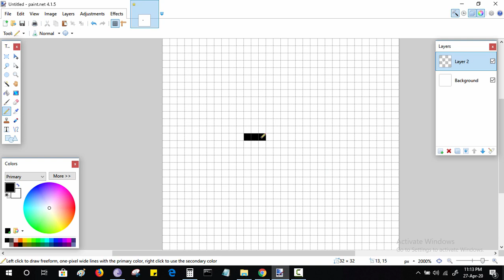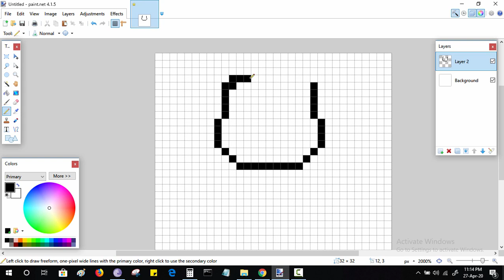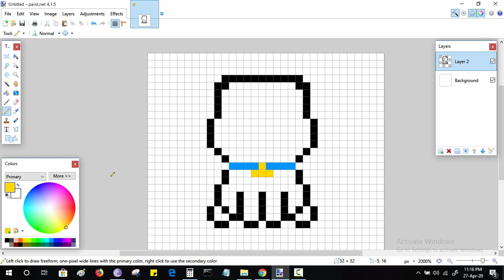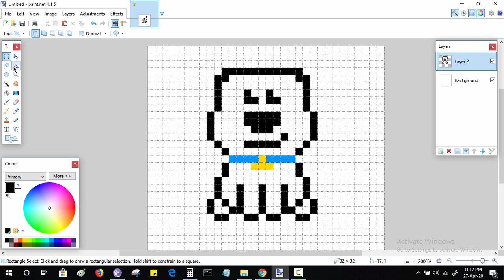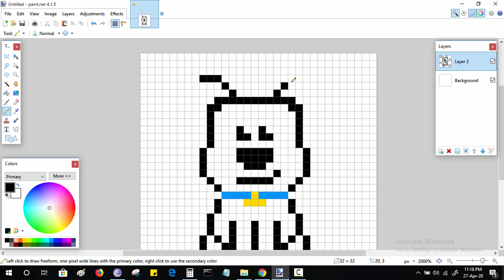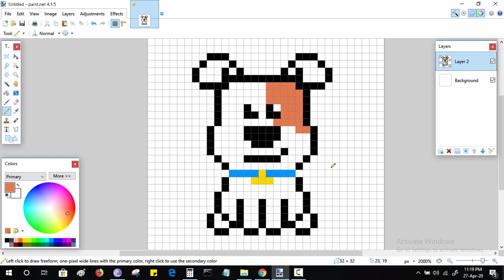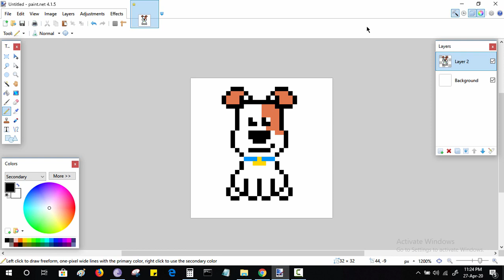Draw Max from The Secret Life of Pets | Maxwell Asher Shenandoah | Pixel Art | Paint.net | How to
Create Max from The Secret Life of Pets in pixel art on Paint.net from ground up.

About Max & The Secret Life of Pets:
Maxwell Asher "Max" Shenandoah is the main protagonist of the 2016 animated movie The Secret Life of Pets and in one of the three protagonists (alongside Gidget and Snowball) of its sequel, The Secret Life of Pets 2.
He is voiced by Louis C.K. in the first movie, and Patton Oswalt in the second movie, who also played Remy in Disney Pixar's Ratatouille, Quibble Pants in My Little Pony: Friendship is Magic and Professor Dementor in Kim Possible and the live-action 2019 film of the same name on Disney Channel.
Max is a small Jack Russell Terrier with white and brown fur similar to a beagle's coat. He has a large black nose, a pudgy body, and small skinny legs. He also has brown irises and rather clean teeth.
Max lives a normal canine life with his owner Katie in a small apartment in New York. He spends his days waiting in front of the door for Katie to return and playing with his friends Mel and Buddy. One day, she comes home with another dog, a Newfoundland she adopted named Duke who has made Max's life turn worse. Although Max is immediately disgusted by Duke's callous wet licking and selfish sleeping habits, and his attempts to warn her of Duke's selfishness in the bathroom are in vain when Katie is unable to understand his barking.

The next day, Max has decided to displace Duke and become the object of Katie's affections once more. When Duke destroys a vase in the living space and spills dog food in the kitchen area, Max attempts to do the same as Duke by doing further destruction which gets him into trouble. Later on, the duo are taken for a walk by a pet-sitter with all the apartment pets to the dog park in Washington Square Park, where Max's insults push Duke into driving them out of the park and into downtown New York.

They end up stuck in New York far from Manhattan and are forced to work together to return before dinnertime. In an alleyway on the other side of Manhattan, Duke attempts to throw Max in a trash bin only to meet the Sphinx cat Ozone and his gang of abandoned cats. Though the pair escape the confrontation by running away screaming, an Animal Control officer places them in metal cages for transit to the City Pound. However, they are rescued by a bunny named Snowball who frees them and crashes the van.

In Snowball's lair at an abandoned factory, Snowball reveals the existence of other secret abandoned pets in the city and recruits the two to The Flushed Pets. They end up escaping from Snowball through the sewer system which spits them out into the River Hudson - only for them to end up on a ferry to Brooklyn, in the opposite direction to home.

Max and Duke make it to Brooklyn, and they are both hungry. Duke sniffs out a sausage factory. The two run in and feast on all the sausages they can find, leading to a weird sequence where they imagine the sausages singing "We Go Together" from "Grease". Afterward, the dogs start to warm up to each other. Duke then talks about his previous owner, an older man named Fred. Fred had Duke since he was a puppy, but Duke ended up running away and was captured by Animal Control until Katie found him. Max decides to go look for Fred to bring Duke home.

About the Creator & Channel:
Hi, my name is Jagvinder & I have made this channel with one aim in my mind, to prove that we can achieve more with less resources. So here I am designing logos & characters on MS Paint and other free programs. I will move to other professional soft-wares in the near future, but for now just enjoy my MS Paint series because “I don’t just Paint, I MS Paint”

Credits:

1. Song used –  Renegade Jubilee by The Whole Other, Nightingale by Eveningland, Wild Pogo by Francis Preve
2. Drawing and painting – Paint.net
3. Recording – Camtasia
4. Editing – Camtasia